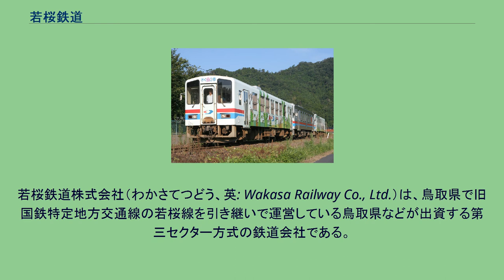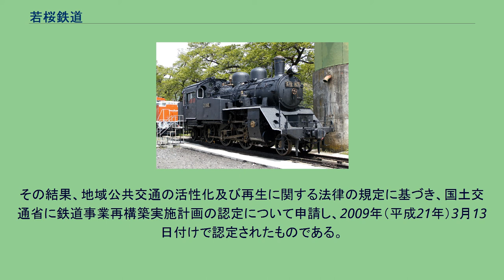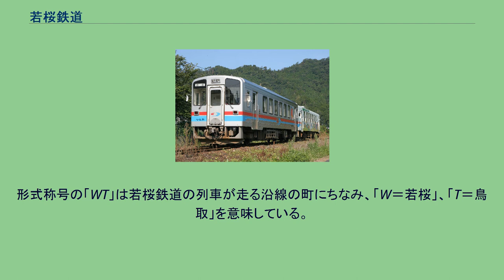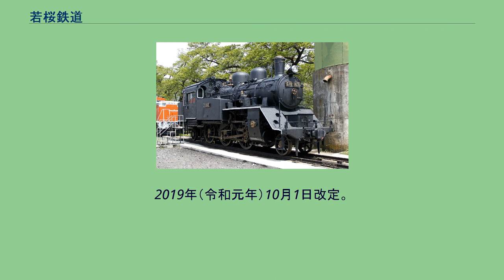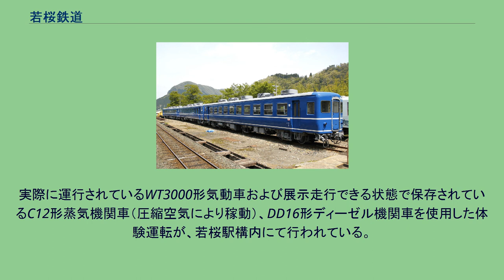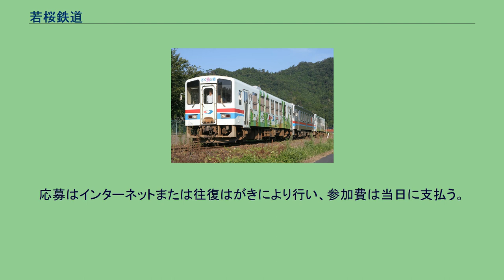若桜鉄道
若桜鉄道株式会社（わかさてつどう、英: Wakasa Railway Co., Ltd.）は、鳥取県で旧国鉄特定地方交通線の若桜線を引き継いで運営している鳥取県などが出資する第三セクター方式の鉄道会社である。
本社は鳥取県八頭郡若桜町に所在。
若桜鉄道は、2009年（平成21年）1月20日に臨時株主総会を開催し、上下分離方式（公設民営方式）を採用することを決めた。
同年4月1日をもって若桜鉄道が所有する線路、駅施設等を若桜町および八頭町に譲渡し、両町が第三種鉄道事業者として施設を保有管理、若桜鉄道が第二種鉄道事業者として車両や乗務員を保有して運行を行うこととした。
これは、転換時に積み立てられた赤字補填基金が2008年度（平成20年度）末に枯渇することが明らかになったため、若桜町、八頭町および若桜鉄道は法定協議会を開催して、今後の若桜線の運営改善方策の策定を行った。
その結果、地域公共交通の活性化及び再生に関する法律の規定に基づき、国土交通省に鉄道事業再構築実施計画の認定について申請し、2009年（平成21年）3月13日付けで認定されたものである。
この鉄道事業再構築実施計画認定は、福井鉄道福武線（2009年2月24日認定）に次いで2件目で、「公有民営化」方式としては初めての認定である。
なお、上下分離方式の採用に伴い、従来、社長は若桜町長、副社長は八頭町長（2005年3月30日までは八東町長）が兼務していたが、2009年（平成21年）6月22日に取締役会を開催し、6月23日付けで小林昌司社長（若桜町長）が会長に、平木誠副社長（八頭町長）が副会長になり、唯一代表権を持つ社長には旧国鉄出身の原卓也専務が昇格することを決めた　 2014年（平成26年）に社長が一般から公募され、同年9月に由利高原鉄道のITアドバイザーをしていた山田和昭が社長に就任した。
八頭町から年間5900万円の財政支援を受けてきたが、2015年度（平成27年度）の赤字額は1500万円。
これによって上下分離方式（公設民営方式）をさらに一歩踏み込んで進め、2016年度（平成29年度）は八頭町が車両と燃料代の負担も行うことが決定。
年9900万円の財政支援金額となった。
ただ、数年内に老朽化した車両の大規模な修繕費などが加わり、八頭町の支援が年1億2000万円になる見込みのため、今後の路線存続、1日10往復の運行維持が危ぶまれているとも報じられた。
しかし、2020年3月14日のダイヤ改正で八東駅に交換設備が新設されるのに伴い、逆に増発されて15往復となることになった。
各年度の経営状況・利用状況は以下の通り。
1万円以下は切り捨て。
▲は赤字を示す。
八東駅 - 徳丸駅間の第二八東川橋梁 運行形態などは以下の項目を参照のこと。
形式称号の「WT」は若桜鉄道の列車が走る沿線の町にちなみ、「W＝若桜」、「T＝鳥取」を意味している。
2017年（平成29年）3月31日現在、2形式4両の気動車が在籍する（所有は若狭町および八頭町）。
いずれも車両としては計上されていない。
大人普通旅客運賃（小児半額・10円未満切り上げ）。
2019年（令和元年）10月1日改定。
郡家駅 - 八頭高校前駅間 (0.9 km) の運賃は100円となっているが、2007年（平成19年）3月31日までこの区間の運賃は60円と日本一安い設定となっていた。
1996年（平成8年）の八頭高校前駅開業当初の運賃は160円であったが、多くの高校生に利用してもらいたいとの意向から、1997年（平成9年）4月1日から 1 km までと 2 km までの運賃区分を新設し郡家駅 - 八頭高校前駅間の運賃を60円に値下げした。
しかし、ここ数年は利用者減少が続いているため、年間250万円の増収が見込まれる運賃値上げを決定し、中国運輸局に2007年（平成19年）4月1日から100円に運賃を値上げすることを申請した。
値上げ実施後は北大阪急行電鉄の大人初乗り運賃80円（2007年4月1日時点）が日本一安い運賃となった。
しかし、北大阪急行電鉄が2017年（平成29年）4月からの運賃値上げを申請したことから、北大阪急行電鉄の値上げ実施後は1位タイではあるものの再び日本一安い運賃となる。
実際に運行されているWT3000形気動車および展示走行できる状態で保存されているC12形蒸気機関車（圧縮空気により稼動）、DD16形ディーゼル機関車を使用した体験運転が、若桜駅構内にて行われている。
指...